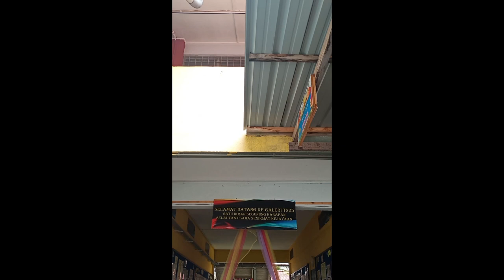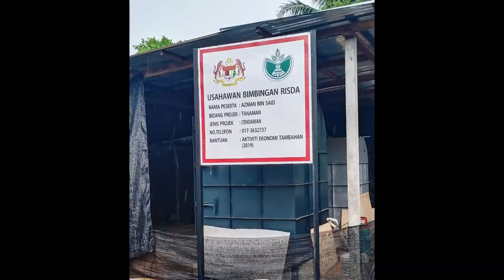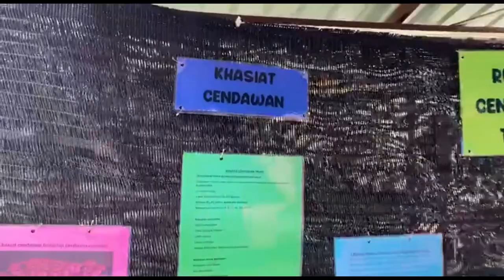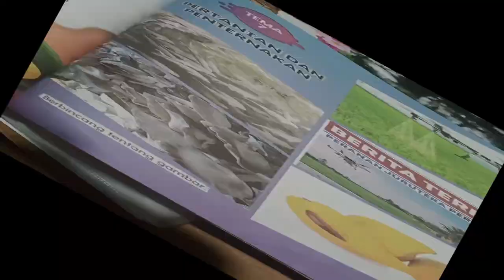BURUNG KENEK-KENEK - EPISOD 1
Projek Cendawan Tiram